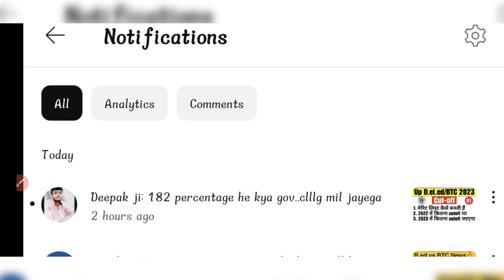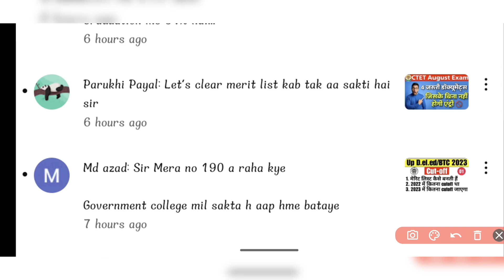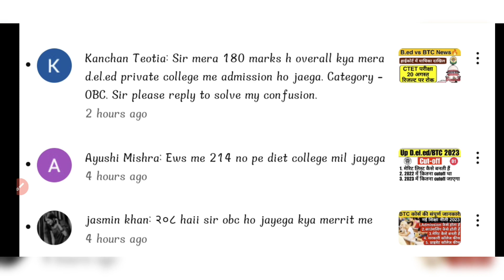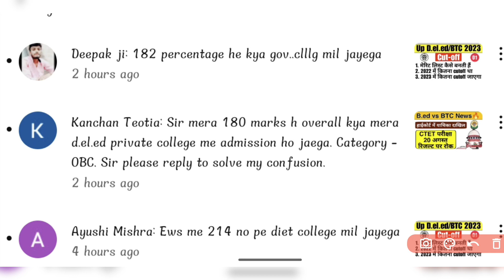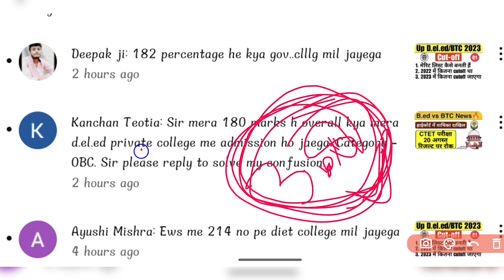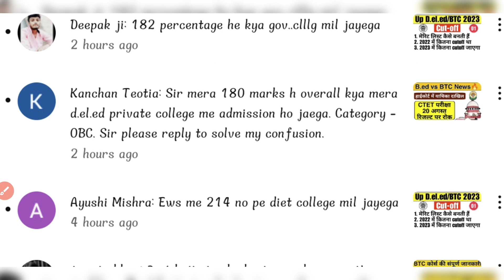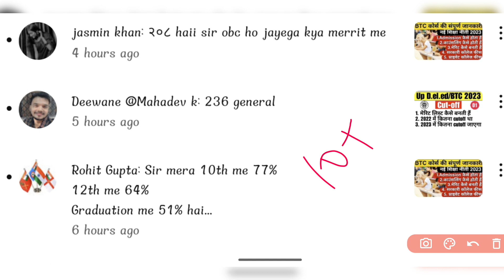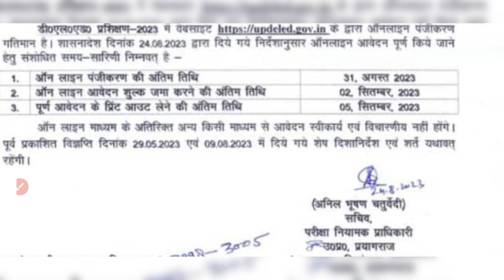D.El.ed फॉर्म डेट फिर बढ़ी 📢 BTC Course details in Hindi 2023 |BTC course kya hai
Bed हुआ प्राथमिक से बाहर 📢 BTC Course details in Hindi 2023 |BTC course kya hai
BTC Course details in Hindi 2023 | BTC course kya hai |नई शिक्षा नीती में बदलाव🔥|up deled counseling process | up deled counseling kaise kare 2022 | up deled counseling process online 2022 | up deled counseling kaise hoti hai
2023 btc admission process
up deled entrance exam syllabus
up deled entrance exam preparation
up deled entrance exam 2023 last date
btc me admission kaise le
btc me admission kaise hota hai
btc kya hai
btc ka form kab aayega
btc 2023 ka exam kab hoga
btc 2023 exam date
btc 2023 ke form kab bhare jaenge
bstc 2023 syllabus
visista btc course details
Bihar deled admission 2024
btc government college fees
beled Govt college seats
beled Govt college fees
beled pvt college fees
beled best govt college